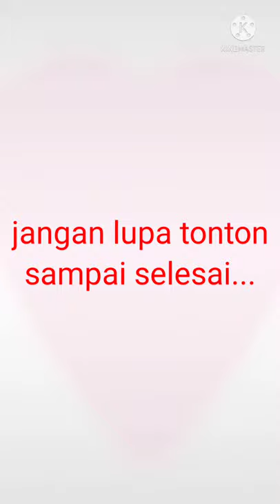Blemo, Junior dan Hunsky dalam sehari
My dogs..🐕🐕